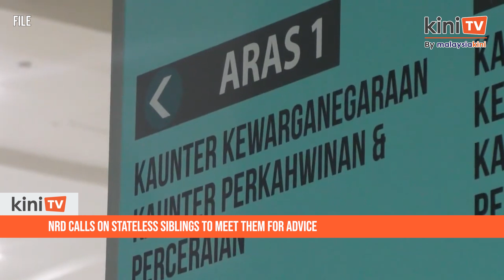NRD calls on stateless siblings to meet them for advice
The National Registration Department (NRD) has urged four stateless siblings, despite being born in Malaysia to a Malaysian father, to meet the department for further action.

"The NRD would like to seek cooperation from Aziq Fadyan and his younger siblings to come to NRD to enable us to get the facts and status of the case, in order to study the case and give the necessary advice regarding obtaining citizenship," the department said.